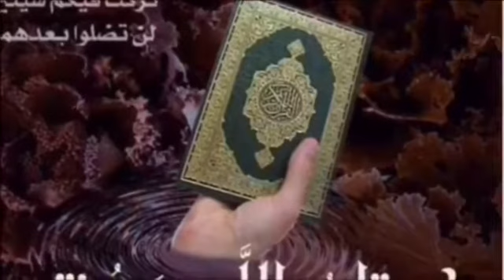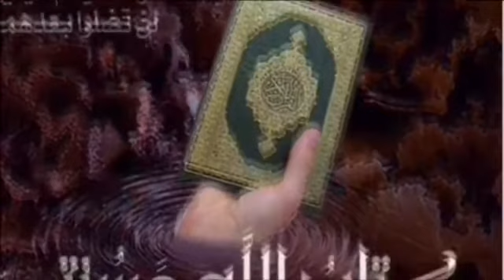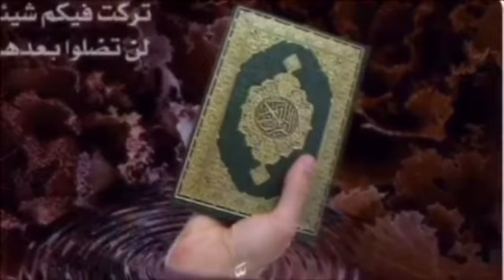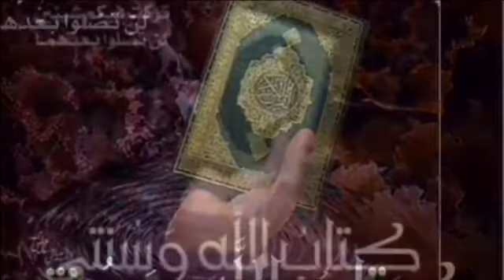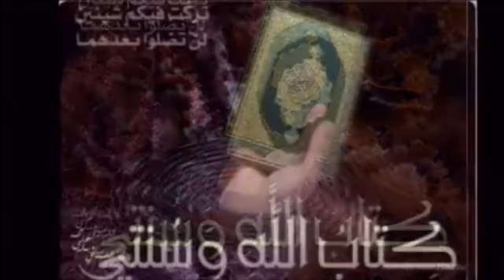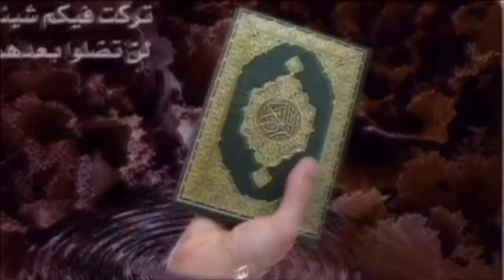Sheikh Mohammad Waadoo Tafsira Qurana Al-Mu'minuun 75-101 Hiikkaa Quraana kabajamaa afaan oromo 262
Sheikh Mohammad Waadoo Tafsira Qurana Al-Mu'minuun 75-101